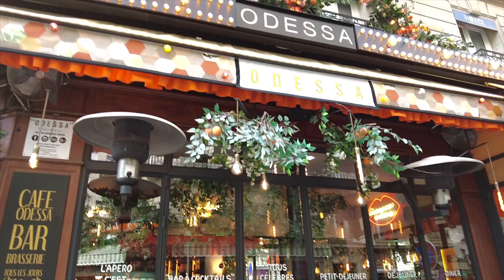La Coupole: The Legendary Parisian Brasserie in Montparnasse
Step into the vibrant world of La Coupole, the iconic Parisian brasserie nestled in the heart of Montparnasse. With its rich history and timeless charm, La Coupole has been a meeting place for artists, intellectuals, and locals for nearly a century. In this video, we take you on a captivating journey through the fascinating story of this legendary establishment.

From its opulent décor to its delectable French cuisine, La Coupole offers an unforgettable experience that celebrates the spirit of Paris. Whether you're a history enthusiast, a food lover, or simply someone who appreciates the magic of a bygone era, this video provides a glimpse into the enchanting world of La Coupole.

Join us on this journey to uncover the stories, the legends, and the exquisite ambiance of La Coupole, a true gem of Parisian culture.